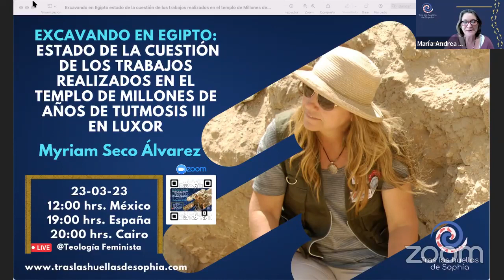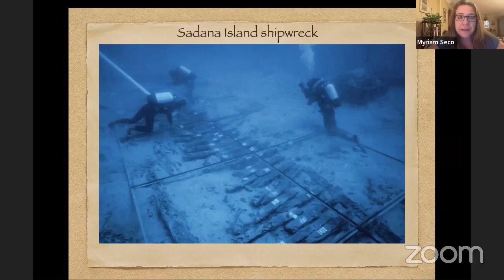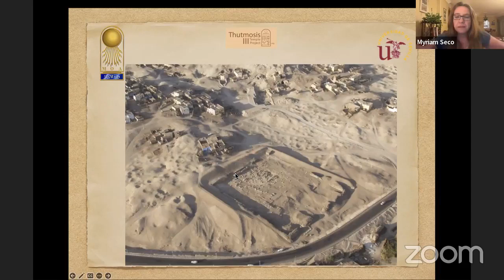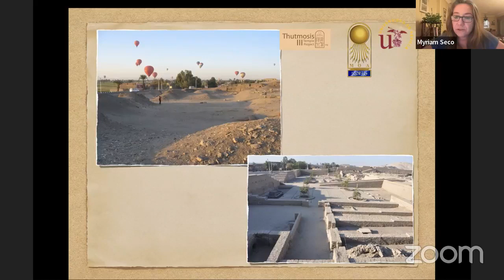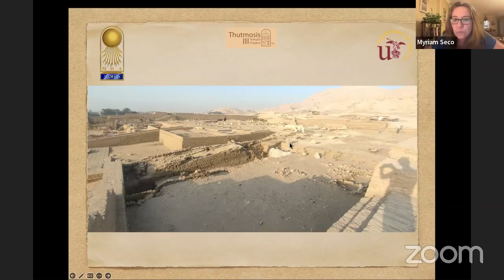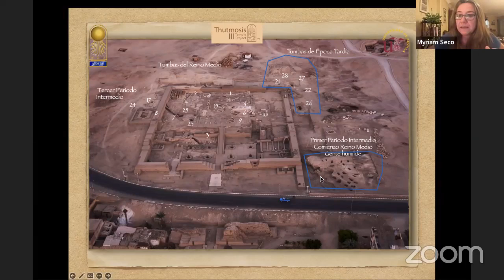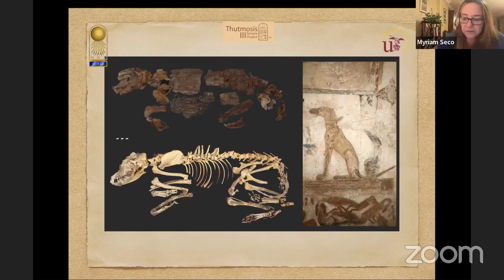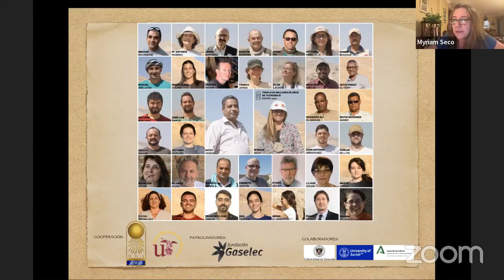Excavando en Egipto: los trabajos realizados en el templo de Millones de Años de Tutmosis III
Excavando en Egipto: estado de la cuestión de los trabajos realizados en el templo de Millones de Años de Tutmosis III

Ponente: Myriam Seco Álvarez

En el  Webinar de  hoy, tratamos un tema diferente y original, la trayectoria, la experiencia los fascinantes hallazgos de la joven arqueóloga Myriam Seco.

Ella nos describe de manera detallada los objetivos de su proyecto.
- La importancia que haya armonía entre las y los distintos y variados integrantes que pueden llegar a conformar un equipo de excavación, para que el tiempo de arduo trabajo tenga el máximo rendimiento, ya que no siempre es fácil conseguir financiación y meses en los que dado el clima, sería imposible avanzar.
- La clasificación de los materiales que van saliendo a la luz bajo capas de tierra.
- La documentación para compilar una buena base de datos, para que quede todo debidamente registrado y después ordenado.os.
- La intervención de los epígrafos que son los expertos en la traducción de textos antiguos.
- Los estudios de cerámica de distintas épocas.
- La restauración de las estructuras.
- En este caso, el empleo de antropólogos, ya que este antiquísimo templo se construyó sobre tumbas, así como de restos de animales, lo que demanda la actuación de estudiosos de huesos de animales.

Después de escuchar a Myriam, esperamos que valores más ya sea una pirámide, un templo, una necrópolis, etc.